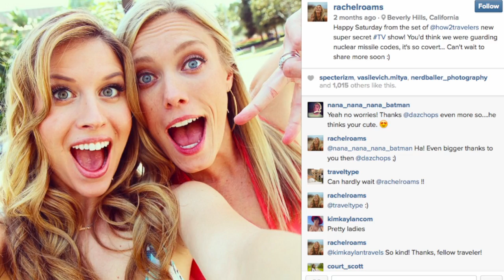WE HAVE OUR OWN TV SHOW!! | Bucket List Adventures | How 2 Travelers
BIG NEWS, How 2 Crew! The How 2 Travelers have THEIR OWN TV SHOW!!! Thanks to your support and travel love, you can now catch Rachel Rudwall and Andrea Feczko on HLN's Vacation Chasers beginning Friday, June 5th at 9pm ET/6pm PST. Set your DVRs, and get ready for adventure... and don't forget to Tweet, Facebook, and Instagram post using the hashtag VacationChasers!

About Andrea Feczko:
Hey! I'm Andrea Feczko and welcome to How 2 Travelers. This is your one-stop guide to everything you need to know about traveling. Before I got my dream job as the travel expert on ABC's Vacation Creation, I started here making YouTube videos. You may recognize me from starring in the Key of Awesome as Kesha and Taylor Swift (YouTube's #1 Music Video Parody of All Time).  Travel is my passion. I'm on the road 8 months out of the year, averaging 30 countries, and have made 5 of them my home. I want to show you that the world is accessible to anyone and everyone- and here's how to see it!